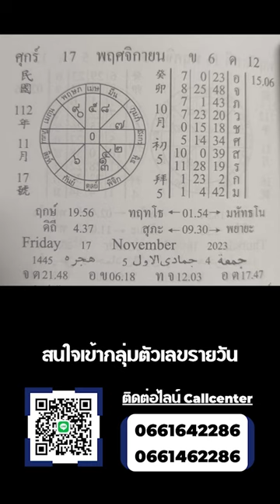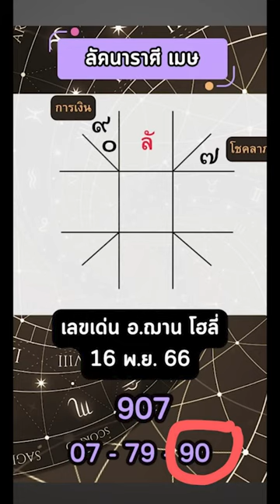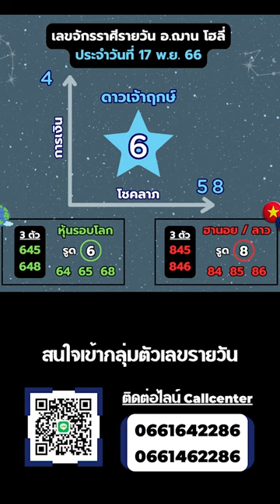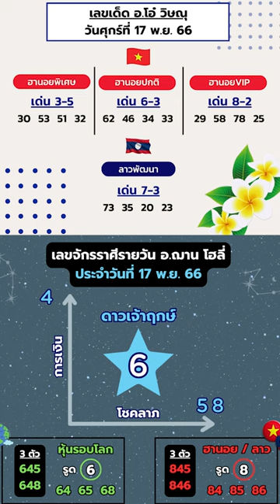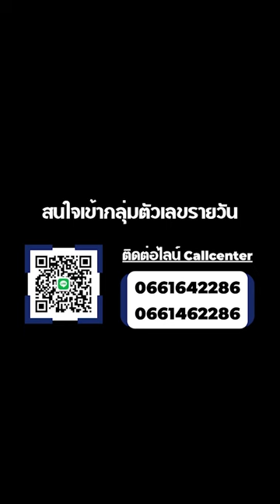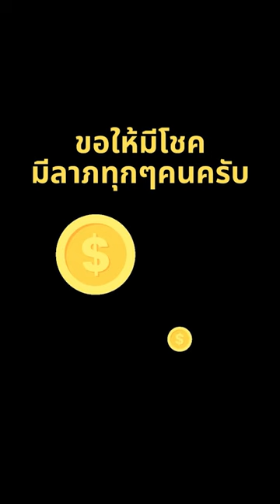ทีเด็ดเลขการเงิน โชคลาภรายวัน วันที่ 17 พ.ย. 66 | อ.ฌาน โฮลี่